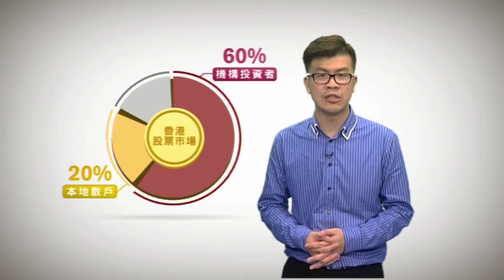【圖解財經】財經界正邪角色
圖解財經